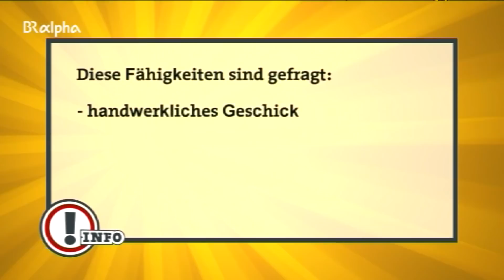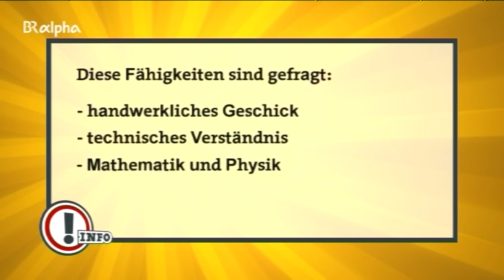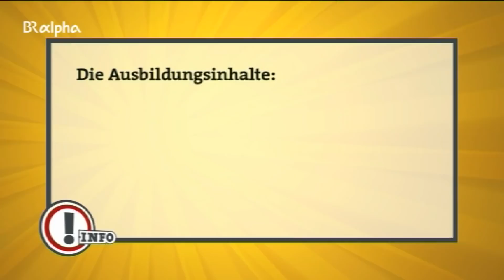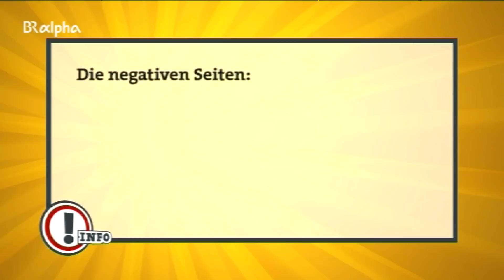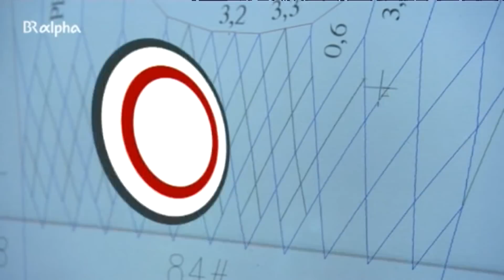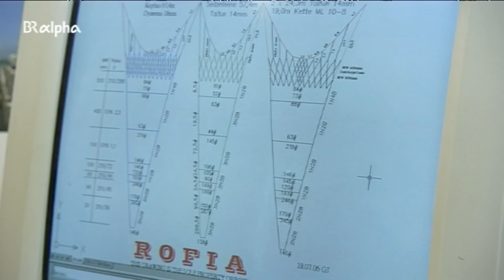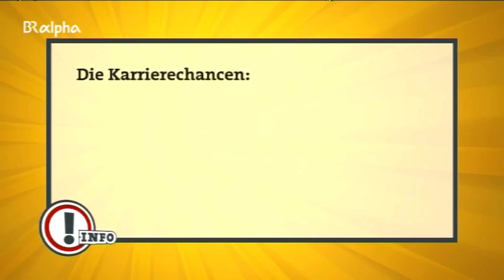Seiler/-in | Ausbildung | Beruf | Ich mach's | BR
Seiler/-innen? Gibt's die überhaupt noch? Aber ja - und wie! Denn Seile werden überall gebraucht: vom nur wenige Millimeter dünnen Seil für die Medizintechnik bis zum dicken Drahtseil zur Verankerung von Bohrinseln, vom Seil aus Chemiefasern für Segeljachten bis zu riesigen Fischernetzen.

Autor: Jürgen Rust